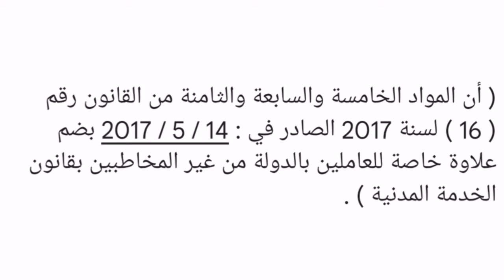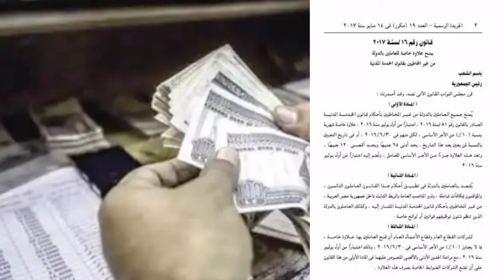أخبار عاجلة من المالية للموظفين والمعاشات صرف فروق10 الاف جنيه فروق علاوة من 2017 حتى2024 بدون قضايا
أخبار عاجلة من المالية للموظفين والمعاشات صرف فروق 10 الاف جنيه فروق علاوة من 2017 حتى 2024بدون قضايا.. تعرف على مستحقاتك المالية  من خلال الفيديو @ahmed21